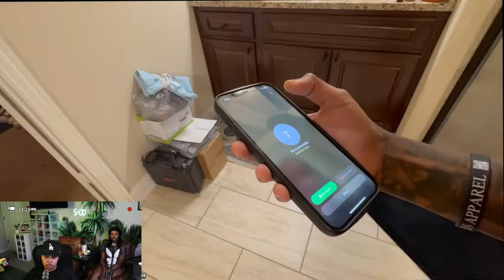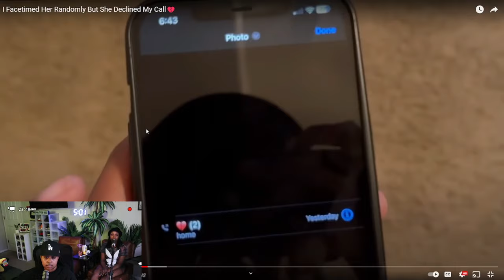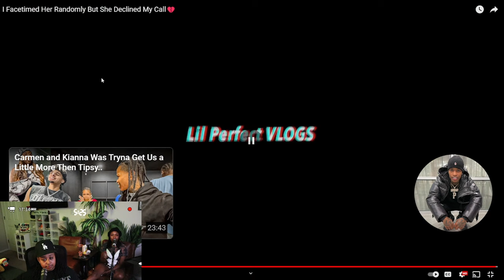Jazz called Tae and she DECLINED on the FIRST ring 😬 Jazz has grown ALOT 💯